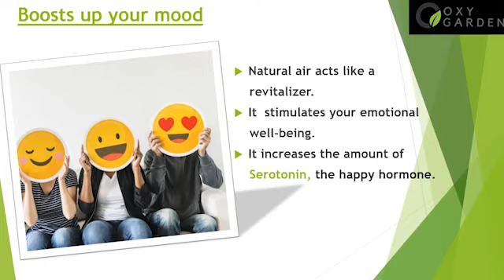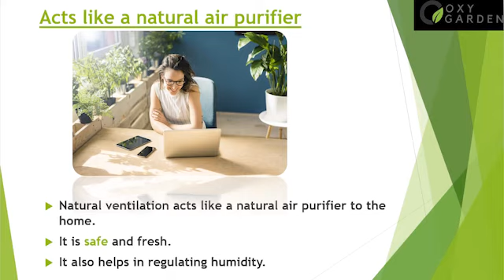5 benefits of having Natural Air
Natural Air constantly lifts up our mood and positively impacts our health. This video talks about the various benefits of having fresh air in your home.